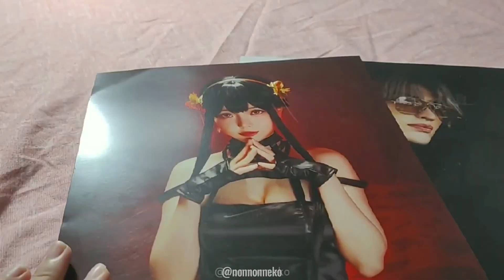Every 2023 Videos in 1 Video - nonnonNeko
Đây là nonnonNeko và chiếc clip tổng hợp những chiếc clip của năm qua
Năm nay chỉ hơi siêng làm video thôi chứ vẫn còn lười lắm. Mong năm sau sẽ bớt lười hơn

Cảm ơn bạn sẽ xem video và đọc đến đây nha (｡･ω･｡)ﾉ♡

Mấy chỗ khác mà mình hay chơi trò nhảm nhí nè (My other social media)
Tặng trà sữa cho mình ở đây (Buy me some boba)